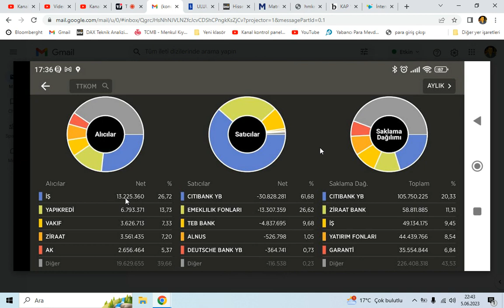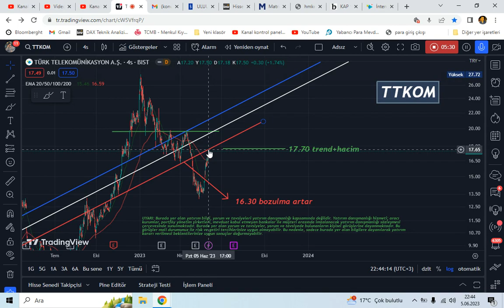ttkom teknik ve takas analizi, Henüz dirençlerini aşmamış senetler de var